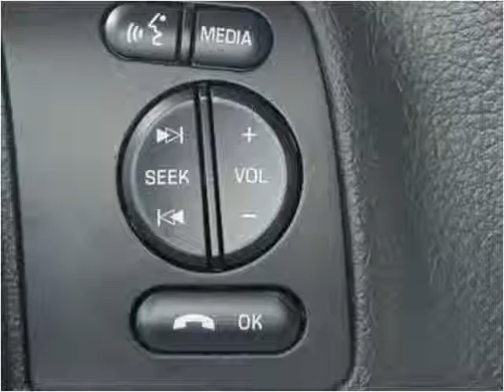2015 Ford F350 New Cars Manassas VA